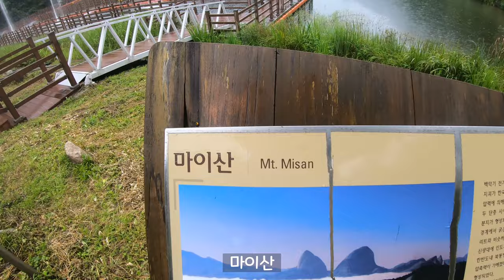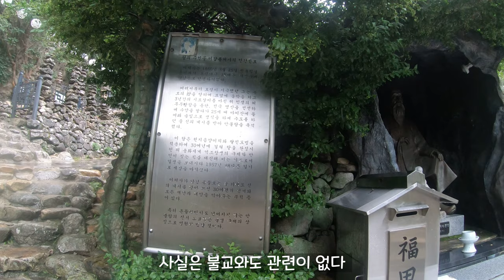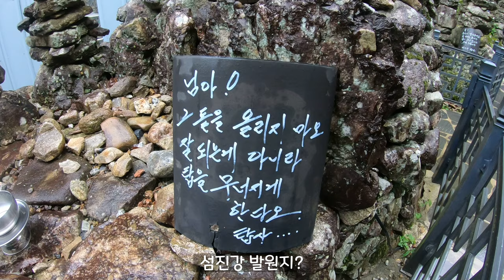ENG SUB)나홀로 마이산 금당사 템플스테이(Temple stay in Mai mountain ) - 퇴직금여행기〔5〕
어느덧 퇴직금 여행의 마지막 편이 되었네요
마지막 여정지는
평소에 가보고싶었던 템플스테이 입니다 ^^
마이산 자락에 위치한 금당사에서 진행했구요

Camera : GoPro7
Editing : Movavi2021, Vrew(자막편집)